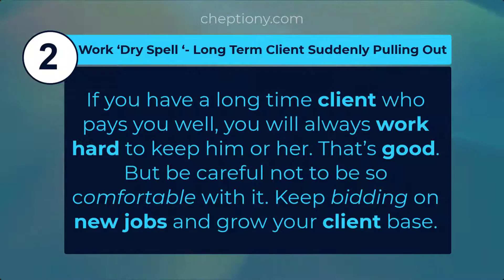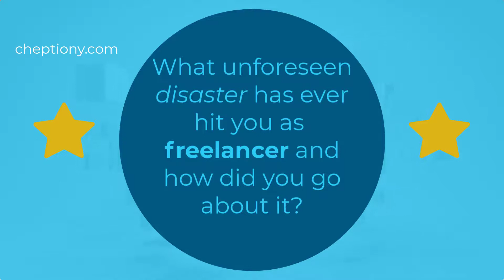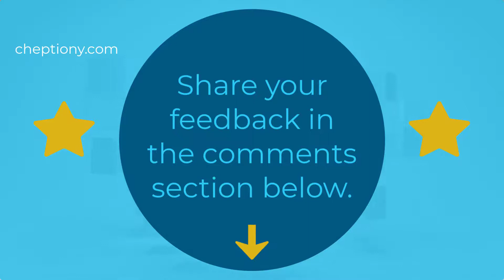Cases of Unforeseen Disasters in Freelancing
We all want to live a good life, that is why we always strife to make ends meet. With this said, we should always be ready for misfortunes because ‘shit happens‘ and if you are not prepared, you will be truly frustrated.

The recent worldwide spread of Covid-19 Corona virus hit everyone with shock. No one anticipated the disease outbreak. In countries acutely affected, they have closed down their businesses. This means, as time goes, they will be loosing money hence the economic downturn.

And that is why in today’s blog-post, I ask; How prepared are you for unexpected tragedies as a freelancer in your business? Have you organized your work in a way that you will still remain in business in times of trouble?